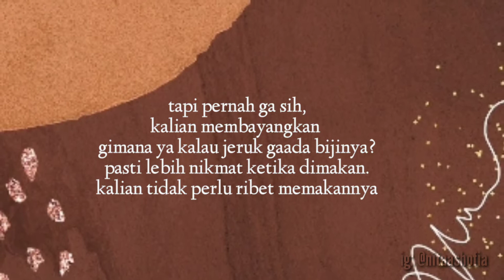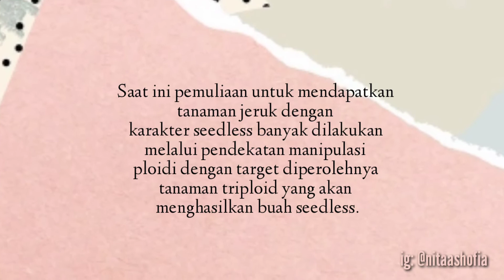JERUK TANPA BIJI? JERUK DEKOPON JERUK PREMIUM : GENETIKA MENJAWAB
Perakitan varietas jeruk tanpa biji melalui pemuliaan konvensional dan non konvensional
cetak genom genetika menjawab
Mata kuliah genetika
Dosen pengampu :
@yuyyn Maryuningsih

Referensi :
Ali,mia. 20018. Development of seedless citrus through conventional and non conventional breeding. Jirnal litbang pertanian. Vol.37. no. 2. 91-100
Doi: 10.2108/jp3.v37n2.2018.p91-100